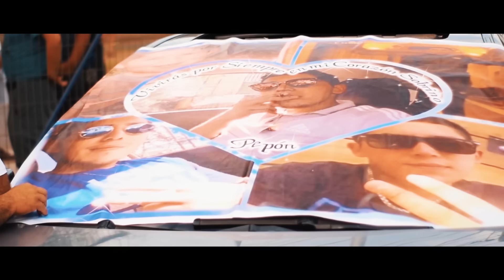Pepon X Siempre🐁😇 - Jairo Vera x Vishoko x Dylan El Menor x Benjita Montana (Video Official)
Todas las copias ajenas a este vídeo serán borradas , Evita problemas.

Dale Play en tu plataforma FAVORITA